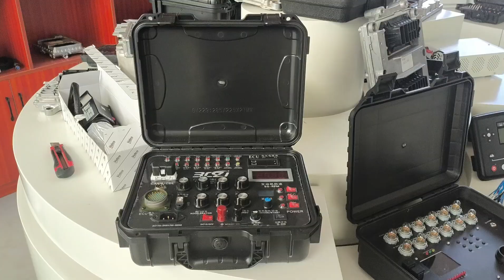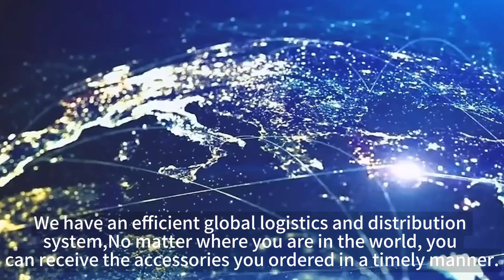Engine diagnostic tools fault analysis detection and engine computer board control module ECU ECM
we have been selling to North America, East Asia, domestic market, Western Europe and Central America. We have high quality engine detectors (including ET4, Volvo, Perkins, Komatsu, nexus, Isuzu, Hitachi etc.) Diagnostic tools, ECU / ECM, Display, Throttle motor, Excavator solenoid valve.